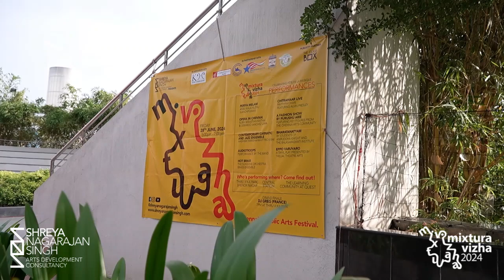Chitrahaar Live by Pavithra Chari and Alvin Presley | Thiru Vi Ka Park | Mixtura Vizha 2024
Chitrahaar Live is performed by Pavithra Chari and Alvin Presley. They performed Tamil retro songs which created a perfect atmosphere to begin Mixtura Vizha 2024 at Thiru Vi Ka Park.

Mixtura Vizha is a festival presented by Shreya Nagarajan Singh Arts Development Consultancy. Mixtura Vizha - 10 performances, 3 venues, 1 evening across Chennai! We thank our generous donors The American Centre, Chennai, Zakhir Hussain and Ankith Raaman and our Partners KM Music Conservatory, Alliance Française Madras, Chennai Metro Rail Limited, American Centre Chennai, Greater Chennai Corporation, The Learning Community Quest and The Glassbox.